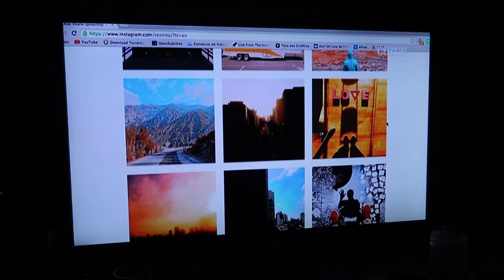MATANDO A SAUDADE (ft. CESINHA) - FLAVLOGS #15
De volta pra São Paulo e minha primeira parada foi na casa do Cesinha. Matar a saudade e organizar a nova vida de Vlogs.